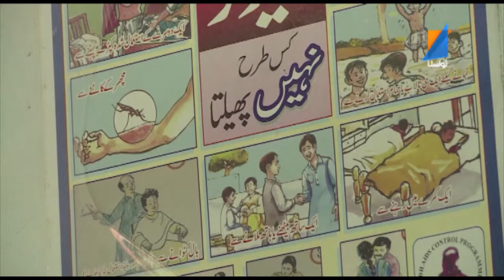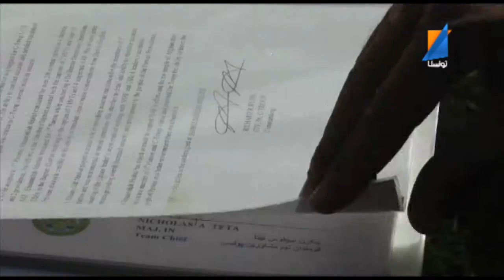akhbar al3alam 17 12 2013 Tunisna Tv